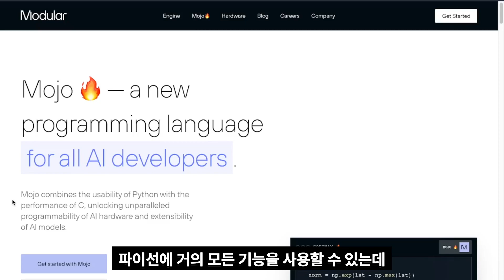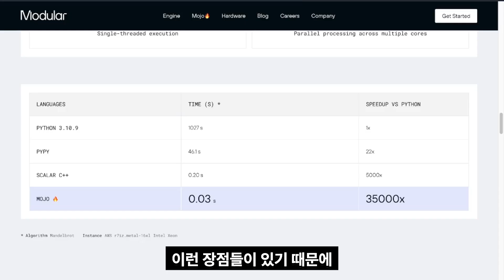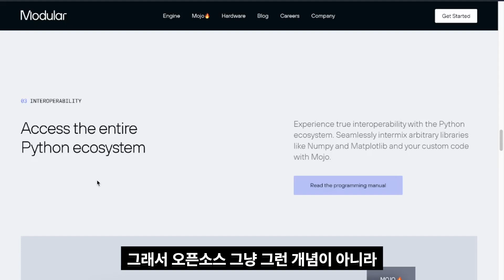파이썬보다 35000배 빠른 괴물 언어가 등장했다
🧑🏻‍💻  파이썬보다 35000배 빠른 괴물 언어 mojo 에 대한 영상입니다

👩🏻‍🏫  인프런강의(ChatGPT, 이력서, 로드맵)
🍉  인스타그램
🥭  포트폴리오 - 프론트엔드